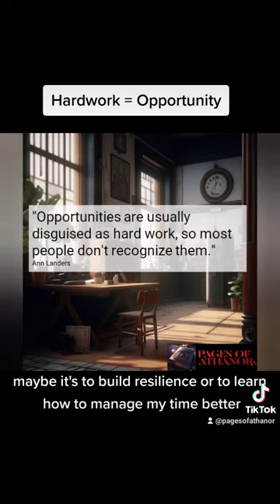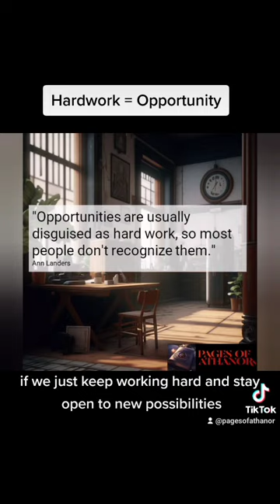Hard work = Opportunity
If you feel like nothing that you do make a difference. Then join me in today's vlog and I'll tell you something great.